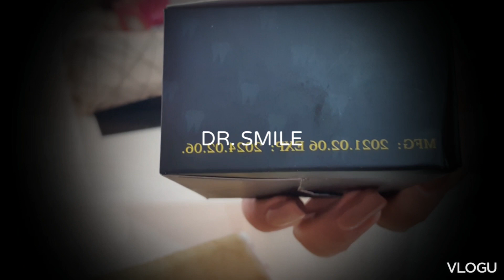dr.smile whitening teeth